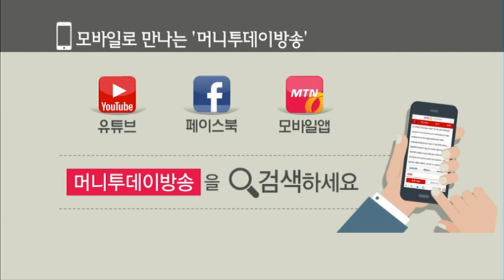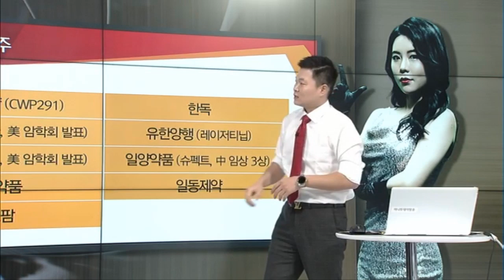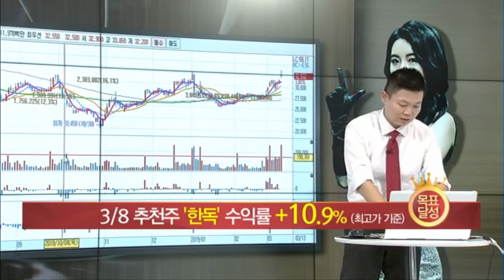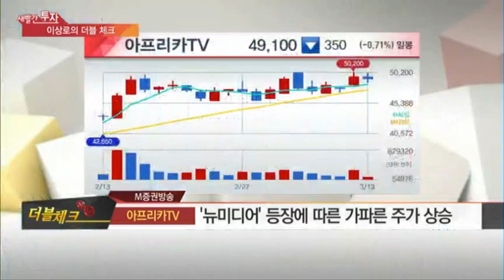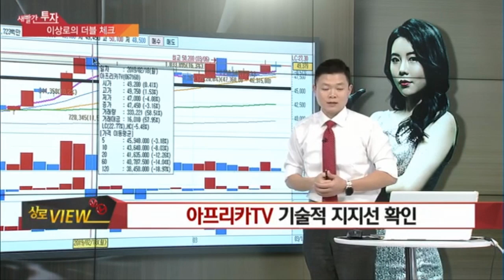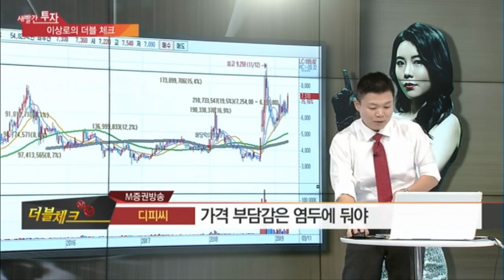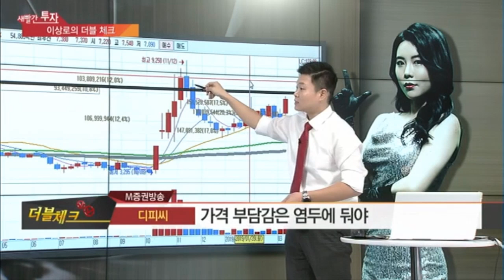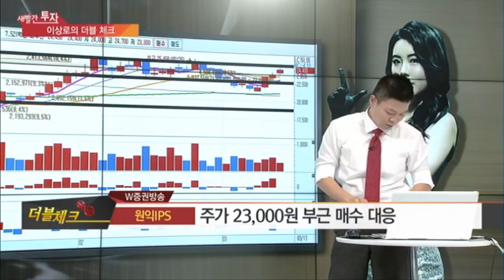MTN 이상로의 새빨간투자 아프리카TV, 디피씨, 원익IPS, 뉴미디어관련주, BTS관련주, 방탄소년단관련주, OLED 장비주, 폴더블관련주